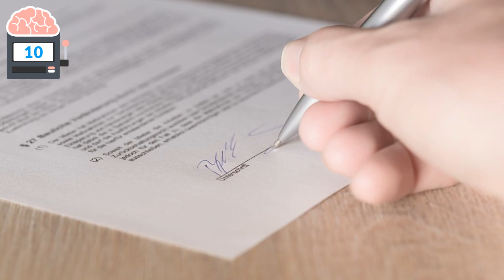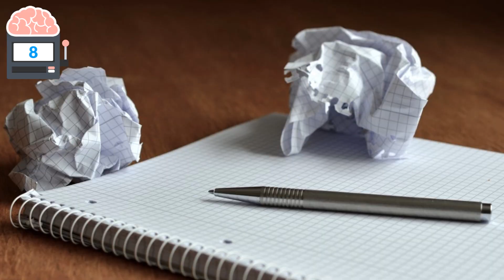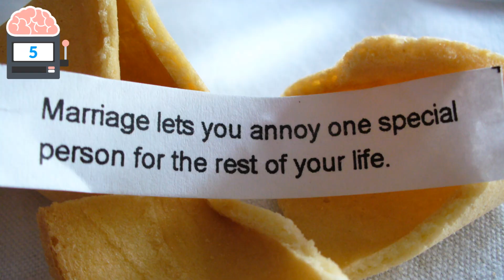Die 10 verrücktesten Jobs der Welt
Sind dir normale Jobs wie Architekt, Arzt oder Bauarbeiter zu langweilig, dann ist vielleicht einer der folgenden Jobs etwas für dich. Heute gibt es die 10 verrücktesten Jobs der Welt.

Was ist Wissensautomat?
Hinter Wissensautomat steckt kein Team oder mehrere Leute, sondern ich betreibe den Kanal alleine. Mein Name ist Chris und auf dem Kanal Wissensautomat findet ihr verschiedene Videothemen. Das geht von Tieren, zu Menschen bishin zu Erfindungen aus der Zukunft.

Meine beliebtesten Videos:
10 unglaubliche Fidget Spinner aus dem Internet
Die teuersten Hunde der Welt!

Quellenangabe:
- Google Bilder (Lizenzfrei)
- Flickr
- Free Footage